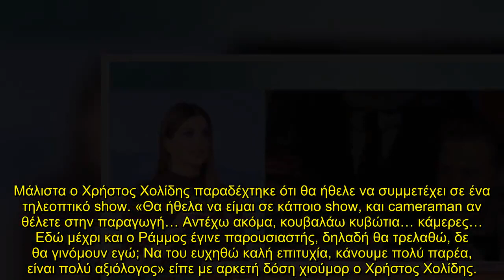Χρήστος Χολίδης: «Εδώ μέχρι και ο Ράμμος έγινε παρουσιαστής, δε θα γινόμουν εγώ;»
Η κάμερα της εκπομπής «Happy Day» συνάντηση τον Χρήστο Χολίδη, λίγο πριν την έναρξη των εμφανίσεων με τον Σάκη Αρσενίου. Ο τραγουδιστής δεν δίστασε να μιλήσει για τα τηλεοπτικά του όνειρα, αλλά και να ρίξει την σπόντα του προς το πρόσωπο του Αναστάσιου Ράμμου.